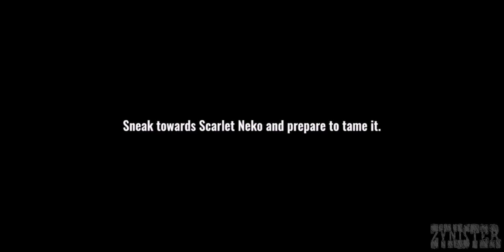Mutant Division (Early Access)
Category:  MMORTS

Internet Connection: Online

Storage Space:  2.1 GB

Description:

 Mutant Division Website Doomsday;Mutant

Due to misoperation, the carrier virus accidentally infected ape test subjects. A few other species were infected and turned into Mutants, consuming large amounts of food resources and destroying the environment for human survival. Ozzy was also abandoned due to electricity outage. Humankind eventually nuked the tropical with cobalt bomb in order to stop the unlimited reproduction of Mutants, causing extreme climate change and the end of human civilization as we know it. 10 years after the cobalt bomb landed, worldwide temperatures finally started to rise again, leading survivors to explore the land that once belonged to mankind. Daybreak League, a group of scientist survivors, began to develop a treatment program for the Mutants in an attempt to lead humanity back to civilization. However, the world is still in danger, accept the current situation or turn the tide, I believe you must have your own choice.
——KEY GAMEPLAY——
※MUTANT HUNTING※
-Capture and collect rare mutants, they will become your loyal partners.
-Traveling with your mutants, the doomsday world is still wonderful.
-Cook delicious food to attract more mutant partners.
※BUILD A SANCTUARY※
-Save other survivors and build a beautiful home together.
-Fortify your buildings against dangerous enemies.
※ FORMIDABLE MUTANTS※
-Awaken your beast mutants, they will fight side by side with you.
-Attract mutants from the unknown world, don't put down your tranquilizer gun.
-Mutants improve your military and economical strength.
※ FRIENDS OR ENEMIES※
- No one can survive alone, fight alongside your alliance
- Watch out for potential threats, Prudence is the law of survival in the end

[Notes]
Mutant division is a free-to-play mobile game with in-app purchases.
A device with internet access is required.